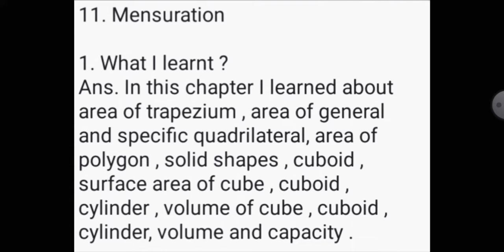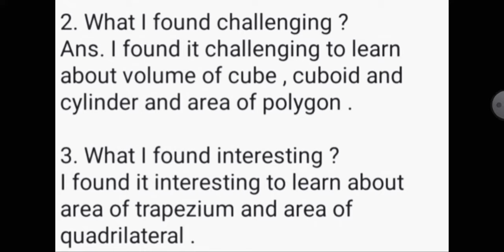learners diary of class 8 math chapter 11 Mensuration